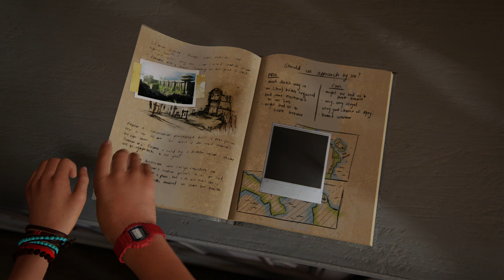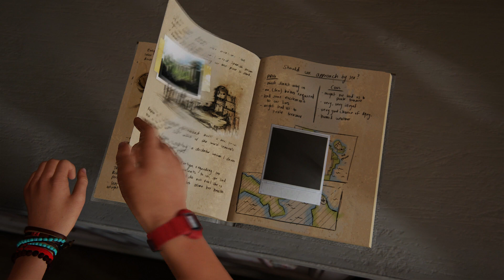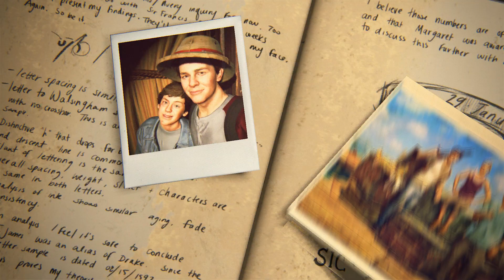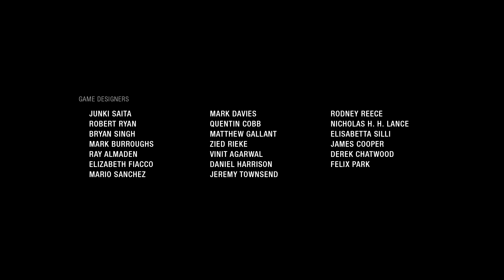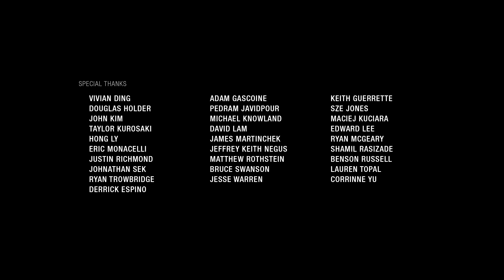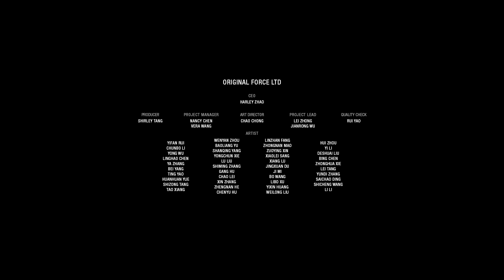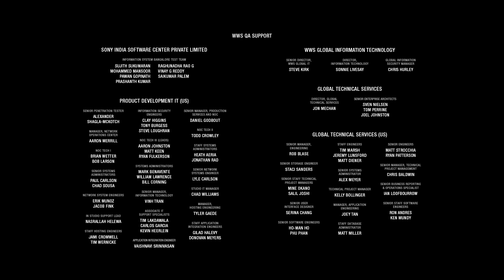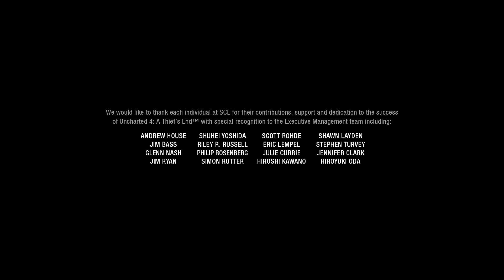Uncharted 4: A Thief's End - Ending and Credits + Epilogue [HD 1080P]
Ending and Credits + Epilogue of Uncharted 4: A Thief's End.

Genre(s): Third-person shooter, action-adventure, platform
Platform(s): PlayStation 4
Publisher(s): Sony Computer Entertainment America
Developer(s): Naughty Dog
Release Date (NA): May 10th, 2016